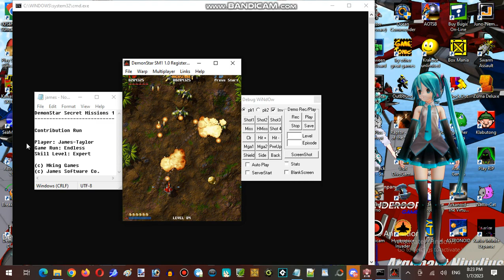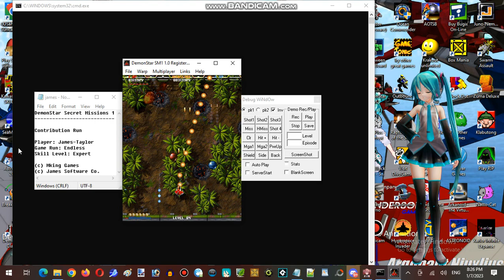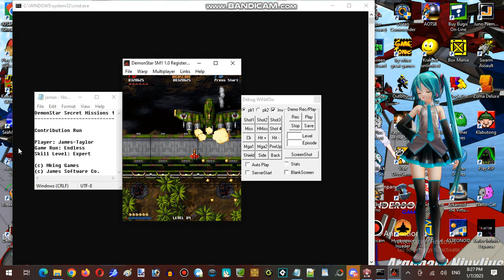Saturday Anime Night Time Streaming at Hunter's Server Establishment 17 Part 05